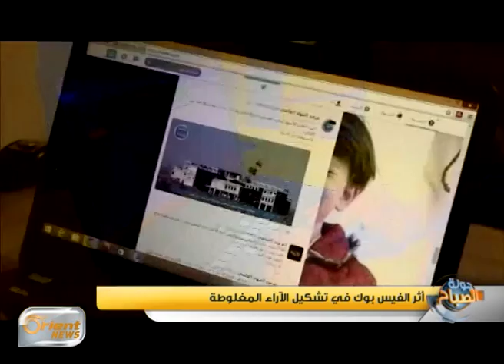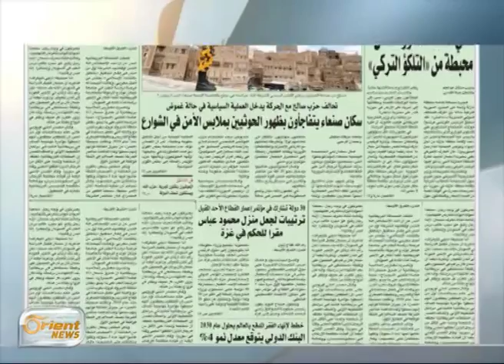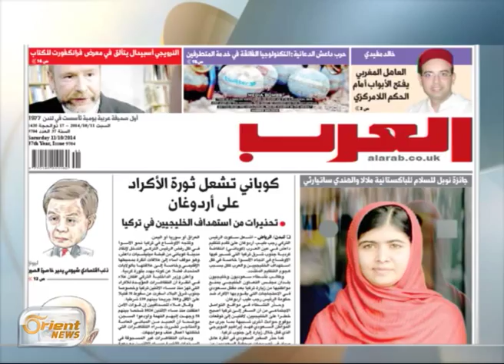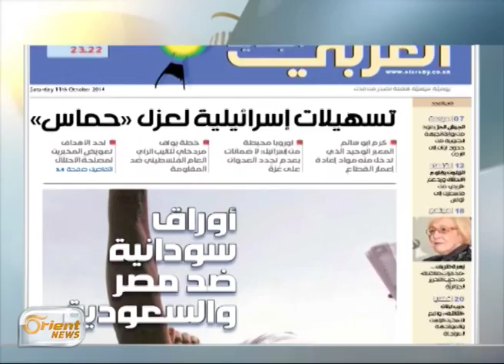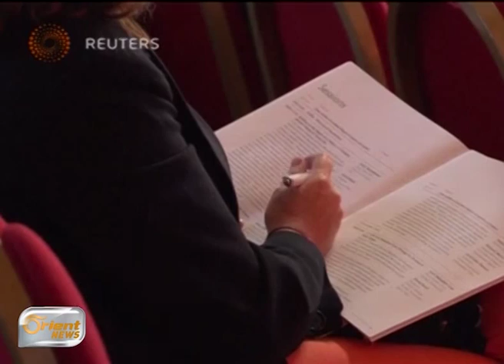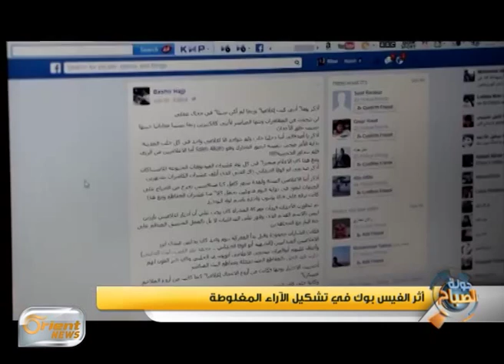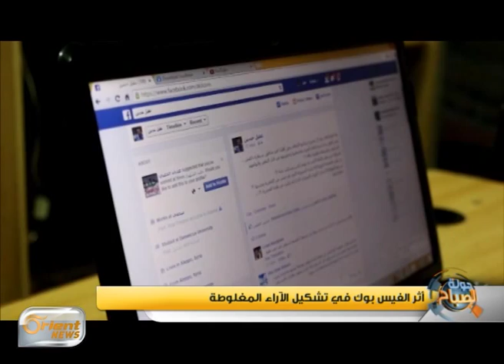جولة الصباح : أهمية الصحة النفسية وانعكاسها على المجتمع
الصحة النفسية هي حالة من العافية يستطيع فيها كل فرد إدراك إمكاناته الخاصة والتكيّف مع حالات التوتّر العادية والعمل بشكل منتج ومفيد والإسهام في مجتمعه المحلي.
مبارح كان اليوم العالمي للصحة النفسية ورح  نحكي عن هالموضوع  مع ديالا هلسة - أخصائية نفسية ، و الدكتور عامر المصري - أخصائي نفسي  .

، بالإضافة  إلى تقارير وفقرات أخرى في حلقة يوم السبت  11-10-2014 .

    إعداد : فادي العلوش

مشاركة إعداد : وسيم الأحمد ، هناء الأعرج ، آلاء غزال ، هبة فتحي ، حسام حميدي ، محمد جزار ، سعد أبوعلي .

تقديم :  فادي العلوش ، لارا البطاينة ... وفي الفقرة الرياضية معن عمرو .

وفقرة الطبخ الأسبوعية مع هناء الأعرج

أورينت نيوز